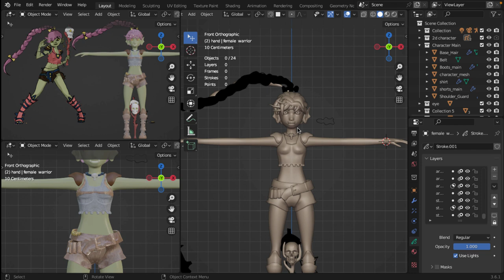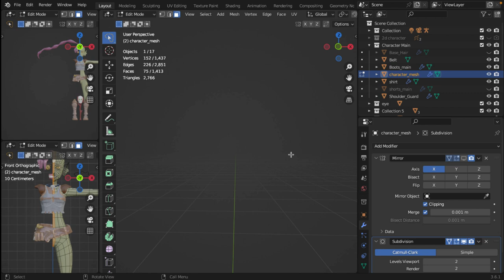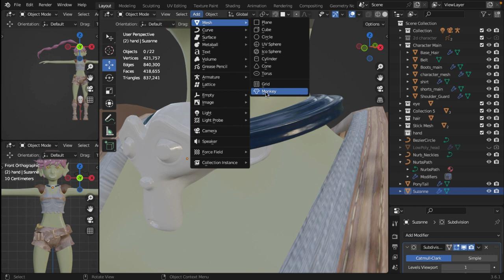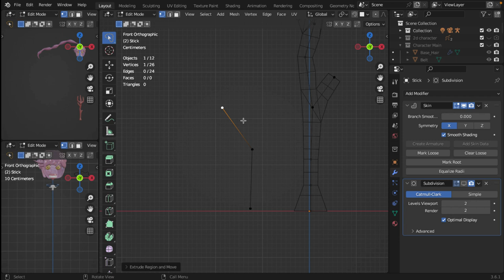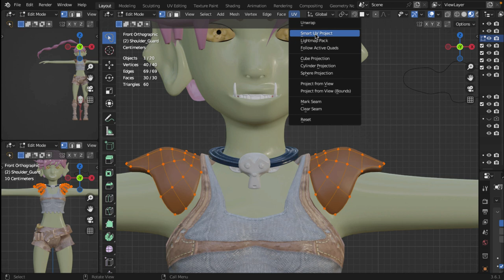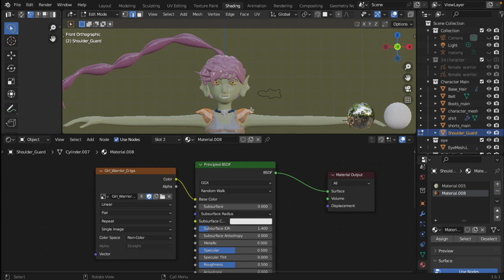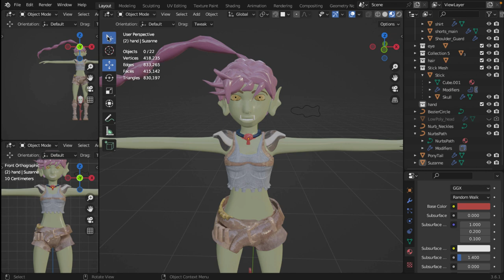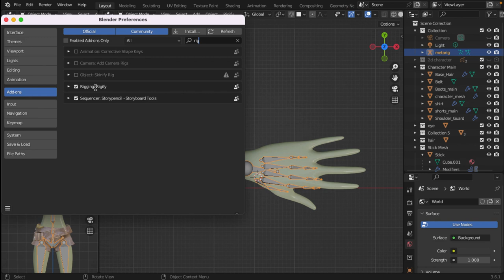How to design a character in Blender | My Work Process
Do you need photoshop?  I will show you the process I used to create this 3D Stylised Cartoon Character.